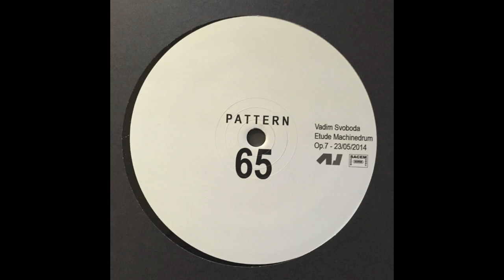Vadim Svoboda - Pattern 65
Release:  Op. 7
Label:  Patterns
Released:  June 2015

***  AUDIO @ 96 KBPS ***  for promo use only